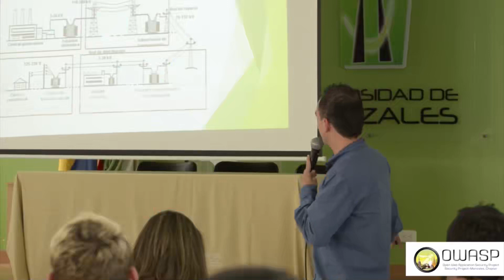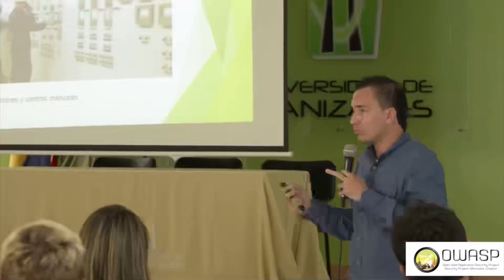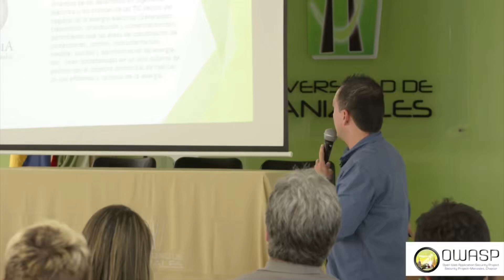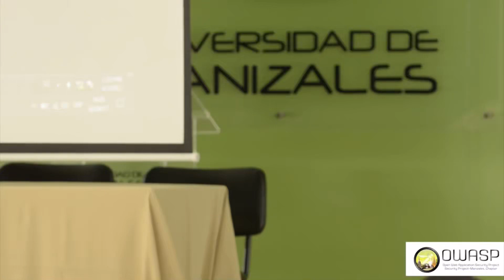Seguridad en Smart Grid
OWASP Capítulo Manizales 2017 Hacking conference